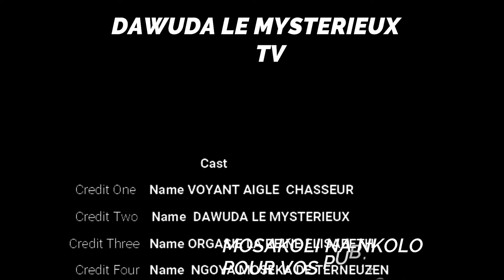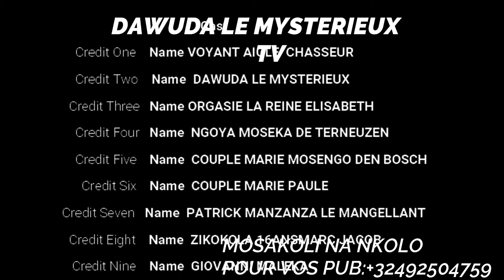TERUG NAAR SCHOOL 2020 IN BELGIE IN DE GEMEENTE AALST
RENTREE SCOLAIRE 2020 EN BELGIQUE DANS LA COMUNE D"AL0ST